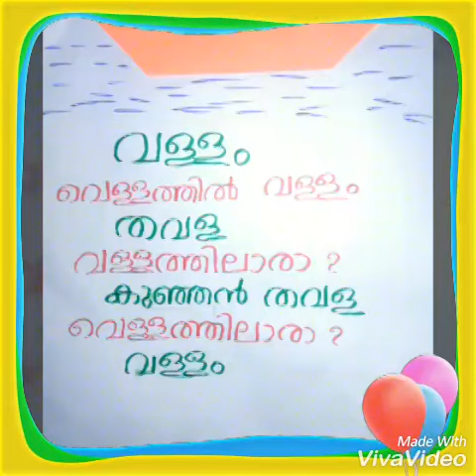മലയാളത്തിളക്കം (Recorded programme)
2017 ഡിസമ്പർ 5 മുതൽ 8 വരെ